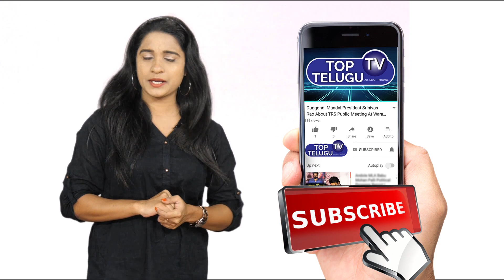Director Ram Gopal Varma SENSATI0NAL Comments On Hero BALAKRISHNA | AP News | Tollywood News | Roja